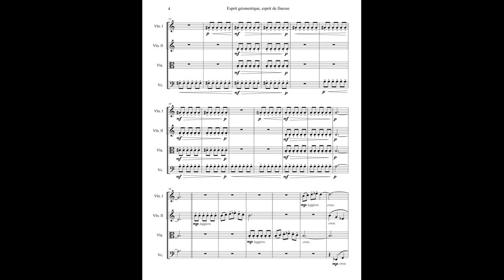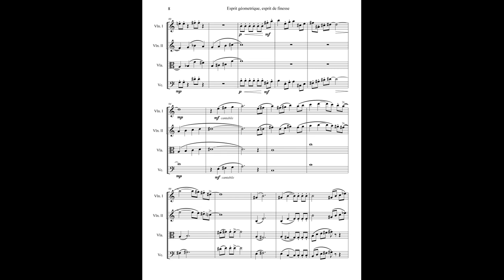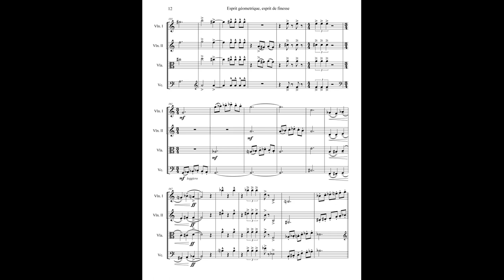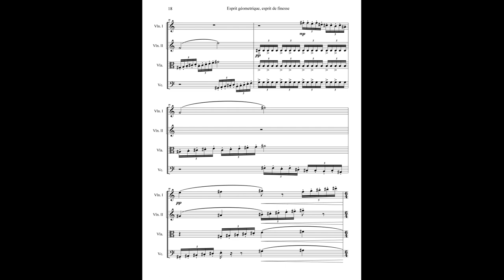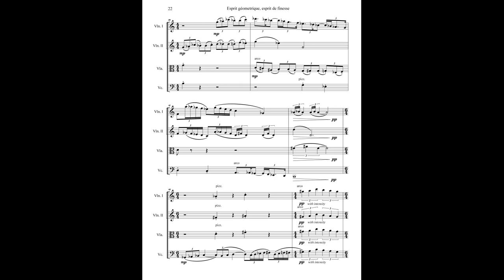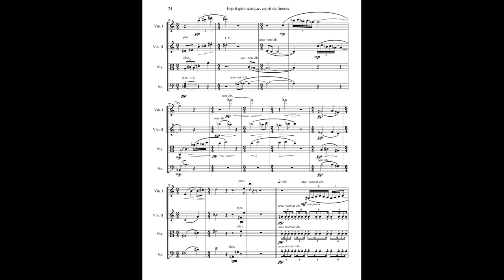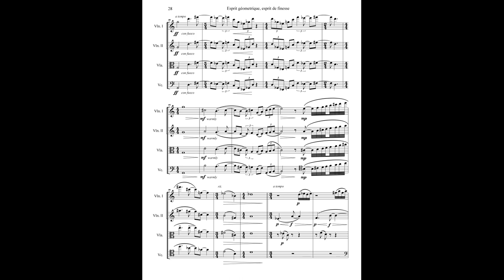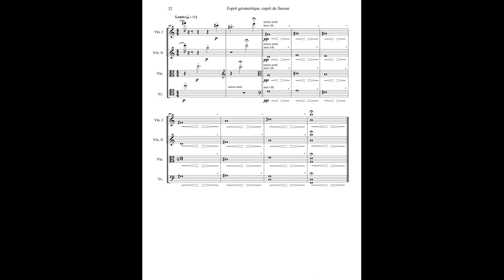Esprit géométrique, esprit de finesse (2023)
1. Scherzo 00:06
2. Alchemy 04:30

Image: "Les Korrigans sous la lune - The Dance of the Elves of Pont-Aven" by Roderic O'Conor, 1900  (public domain)